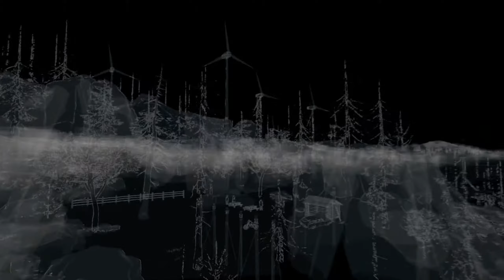WATCH DOGS PC WALKTHROUGH PART 11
Welcome to Part 11 of our Walkthrough of Watch Dogs 2014.

Watch Dogs is an action-adventure video game franchise developed and published by Ubisoft. The series' eponymous first title was released in 2014, and it has featured three games in total, the most recent being 2020's Watch Dogs: Legion.

Thank You for watching this video, if you liked this video and want to see more content like this from this Channel, LEAVE A LIKE on this video and COMMENT BELOW giving your thoughts on this video. It's REALLY Appreciated, Gamelander Out.

                                              ABOUT GAMELANDER
Hi there,  I am Gamelander. I am an Computer Science Major who is really passionate about game development.

I originally branded this as  Gamer YouTube Channel which would  focus on game trailers and gameplay walkthrough commentary and non-commentary that would have been posted  every week.  That won't change, however as time goes on will be expanding the scope of the channel.

I am serious about doing this full time as I peruse my passion to become an game developer, also I will be posting any concepts that I come with, in terms game so stay tune.

LIVE, LOVE, GAME!